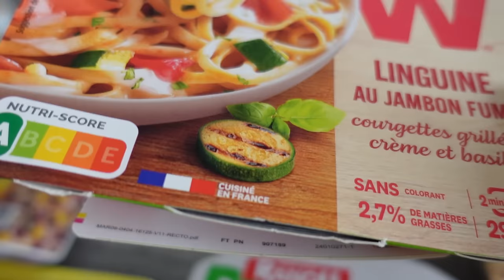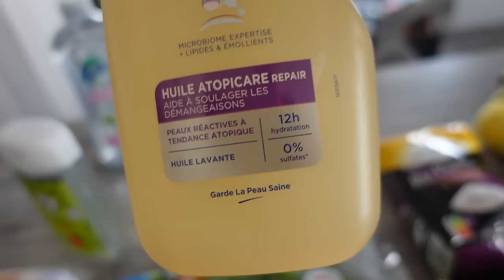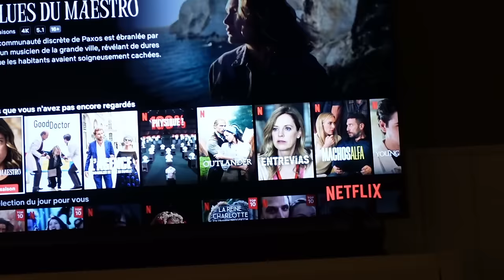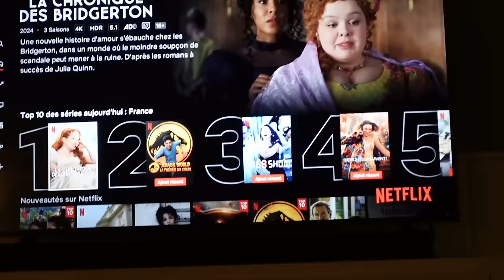Fête des mères et déception !